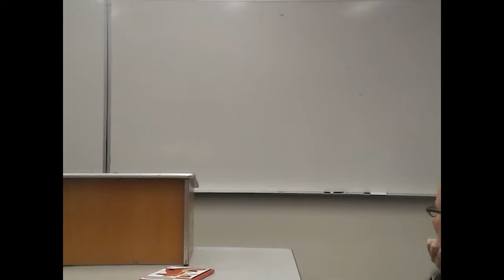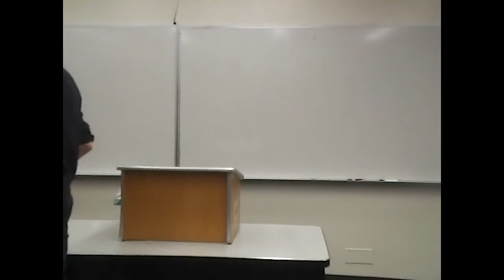Eugene Ostashevsky at Hunter College (April 6, 2017)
The Russian-American poet and translator Eugene Ostashevsky will read from and discuss two of his titles just released by the New York Review of Books. One, The Pirate Who Does Not Know the Value of Pi, is a poem-novel about the relationship between a pirate and a parrot who, after capturing a certain quantity of prizes, are shipwrecked on a deserted island, where they proceed to discuss whether they would have been able to communicate with people indigenous to the island, had there been any. Characterized by multilingual punning, humor puerile and set-theoretical, philosophical irony and narrative handicaps, Eugene Ostashevsky’s new large-scale project is an allegory of emigration, incomprehension, untranslatability, and the otherness of others. It is also a translingual work, incorporating elements of other languages into its English. The second Ostashevsky book to be discussed that evening is The Fire Horse: Children's Poems by Mayakovsky, Mandelstam and Kharms, which incorporates translations of these authors into the gorgeous art of their 1920s editions.